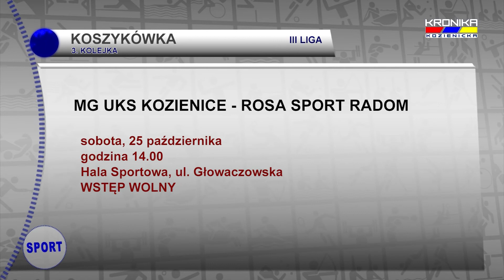MG UKS Kozienice - GKK Grodzisk Mazowiecki 87:67 (19.10.2014)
relacja z meczu 2. kolejki III ligi koszykarzy (mazowiecka grupa A)